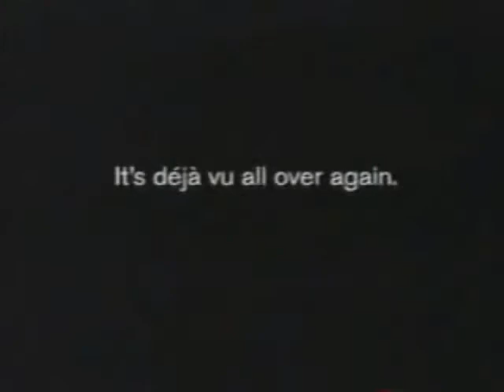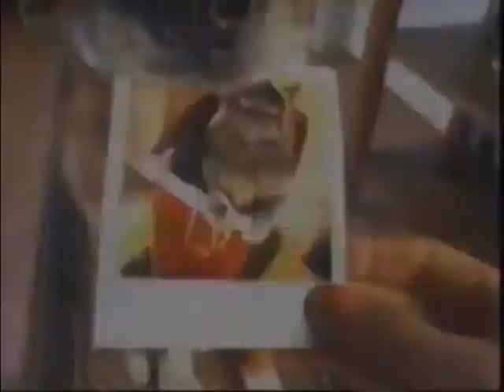WLRN (CBS) commercials - January 19, 2003 - #4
Includes the following commercials/promos:

- Empire trailer
- Ambien
- Nissan
- L'Oreal Kids
- Polaroid